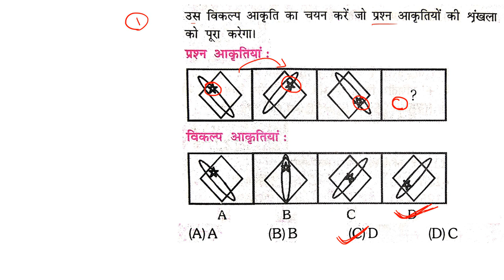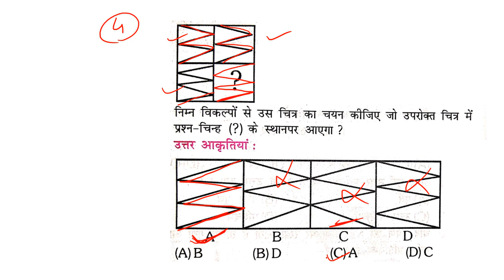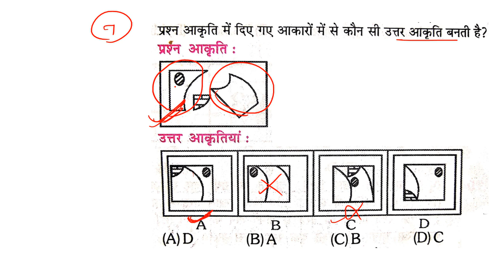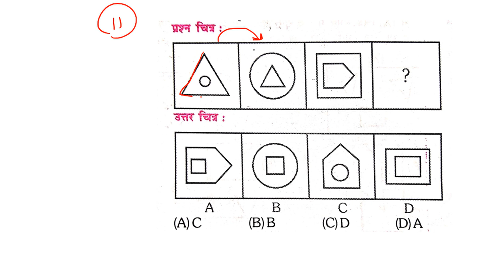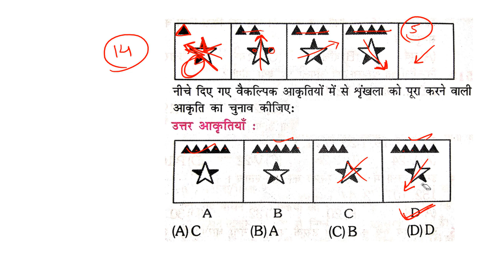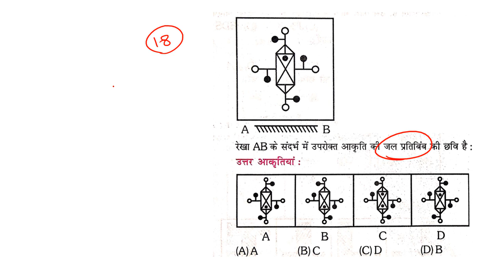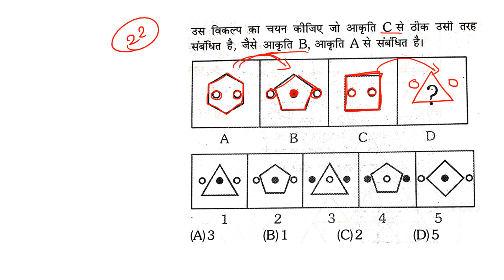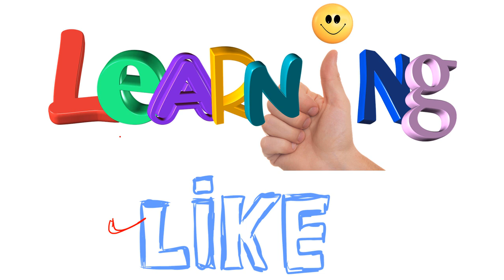आकृति के आने वाले सभी प्रश्न | Figure Related Questions | Reasoning by Pawan sir | पूछे गए प्रश्न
आकृति संयोजक, आकृति पूरी करना, आकृति बनाना | reasoning by pawan sir | परीक्षा में पूछे गए प्रश्न ||

SCIENCE BOOK BY DRISHTI IAS

Completion of Figure railway reasoning question in hindi
Completion of Figure railway previous year question in hindi
Completion of Figure reasoning trick in hindi
Completion of Figure trick in hindi for railway exam
Completion of Figure railway gruop d
railway ntpc, railway alp
railway je, railway
technician
railway si stage 1
railway cbt exam
railway si stage 2
rrb gruop d, rrb ntpc
rrb alp, rrb tech.
rrb je exam
reasoning Completion of Figure question
Completion of Figure short trick in hindi
reasoning for ssc exam
reasoning for bank PO
reasoning for all exam
Completion of Figure reasoning
reasoning best short trick
SHORTCUT
Completion of Figure FOR SSC CGL
CPO SI
MTS
CHSL
BANK
RAILWAY GROUP D
ALP, TECH.
TRICK OF Completion of Figure
railway group d
alp
technician online class
reasoning trick
reasoning trick in hindi
Completion of Figure
CPO SI,CHSL
MTS
RAILWAY
SI JE TACHNICIAN
GROUP D
BANK CLEARK
RAILWAY EXAM QUESTION PAPER
RAILWAY REASONING BY PAWAN SIR
Completion of Figure for all exam
Completion of Figure FOR RRB JE
Completion of Figure  FOR NTPC
Completion of Figure FOR GRUOP D
Completion of Figure FOR ALP
Completion of Figure FOR BANK PO
Completion of Figure FOR BANK
Completion of Figure FOR RAILWAY exam
Completion of Figure FOR SSC EXAM
Completion of Figure FOR MP POLICE
Completion of Figure FOR MP SI
Completion of Figure FOR POLICE CONSTABLE
Completion of Figure REASONING FOR ALL EXAM

reasoing by pawan sir